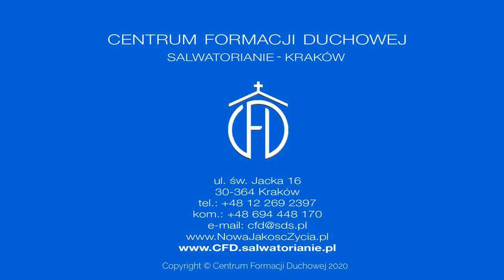Zdrowy dom [Słowo na jutro 162]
Krzysztof Wons SDS
Niedziela, V Tydzień zwykły
Czytania:
Hi 7, 1-4. 6-7; Ps 147A (146), 1b-6; 1 Kor 9, 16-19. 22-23; Mk 1, 29-39